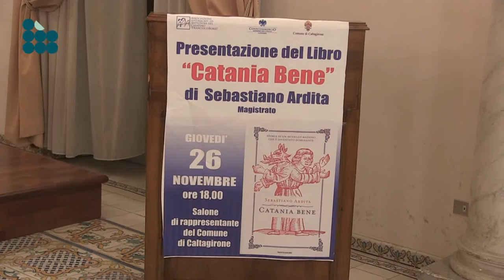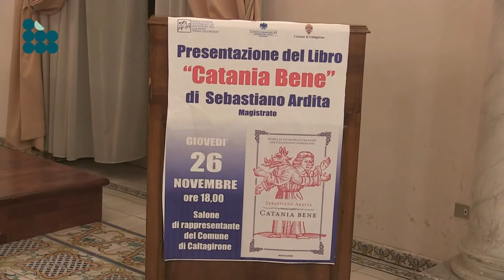Cosa Nostra 2 0. La mafia "bene" di Catania secondo Sebastiano Ardita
È veritiera la rappresentazione vulgata di una mafia catanese dal volto umano, che fa affari usando i guanti gialli e non il tritolo come quella palermitana, meno rozza e più propensa a frequentare i salotti della Catania bene che a programmare stragi e delitti? Se lo chiede il magistrato Sebastiano Ardita, procuratore aggiunto di Messina, nel suo libro "Catania Bene", in cui ripercorrendo «la storia di un modello mafioso, fondato sulla strategia dell'inabissamento e delle collusioni, che è diventato dominante», smonta il ritratto buonista e rassicurante che solitamente si ha della mafia etnea, non meno adusa al crimine di quella corleonese e semmai anticipatrice della linea ambigua della trattativa sommersa, delle oscure protezioni e perversi intrecci con settori deviati delle istituzioni. Il libro è stato presentato giovedì 26 novembre nel salone di rappresentanza "Mario Scelba" del municipio di Caltagirone, su iniziativa della Confcommercio calatina e dell'associazione antiracket e antiusura del Calatino "Francesco Borzi" col patrocinio del Comune. Ai lavori, moderati dal giornalista Mariano Messineo, sono intervenuti, oltre all'autore, i presidenti delle due associazioni, Rosario Bruno e Felice Trovato.